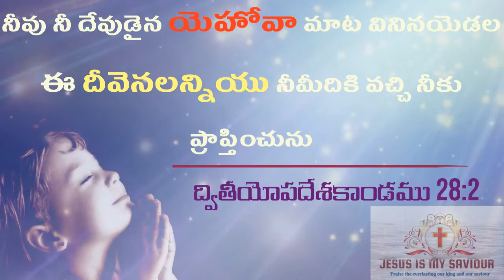DAILY BIBLE VERSE || 22 - MAY -2020 || ద్వితీయోపదేశకాండము 28: 2 || Praise The Lord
Give thanks to Yahweh! Call on his name! Make his doings known among the peoples.Psalm 105:1 (WEB)

video Credits by :
Source: Creator.King